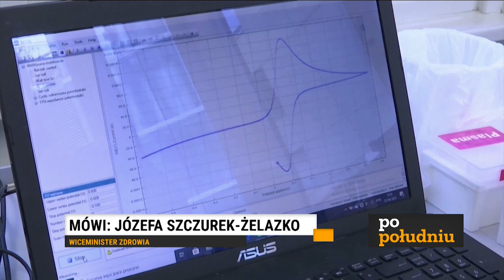Minister zdrowia zmienia zasady kwarantanny i izolacji - J. Szczurek-Żelazko | Republika Po Południu